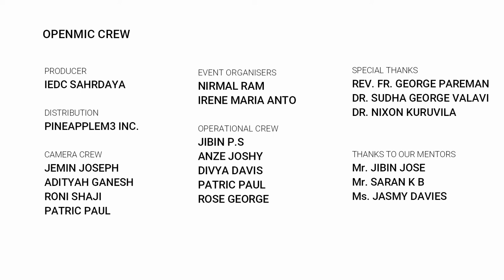OpenMic BME - IEDC Sahrdaya | Devika S Prakash : Experience at IEDC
Speaker : Devika S Prakash ( Student , Sahrdaya CET )